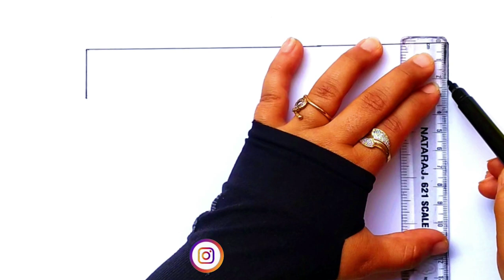🌲🌲🌲Christmas Stockings | Socks | Drawing | How to draw Christmas objects | Kids drawing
This christmas let draw a cute and beautiful drawing of santa christmas stocking or socks.
Tools used:
Natraj pencil
Doms Sketch pens

SEO:
Christmas Stockings,Socks,Drawing,How to draw christmas objects,Kids drawing,how to draw,sketch,art,quick draw,easy drawing,abstract art,
artist,pencil drawing,google drawing